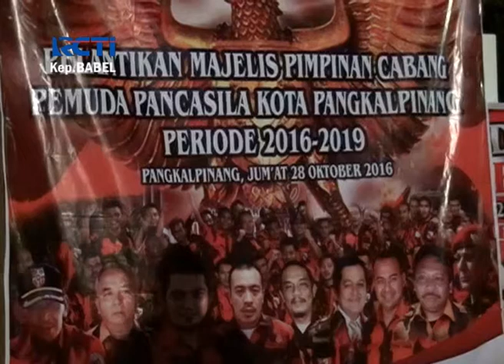PELANTIKAN MPC PEMUDA PANCASILA KOTA PANGKALPINANG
Majelis Pengurus Cabang (MPC) Pemuda Pancasila Kota Pangkalpinang untuk priode 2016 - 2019, jum’at malam (28/10/2016) resmi dilantik.
Pelantikan serta pengukuhan yang dilakukan di Galeri UMKM Tamansari Kota Pangkalpinang tersebut, bertepatan dengan Hari Sumpah Pemuda ke 88 dan Hut Pemuda Pancasila ke 57 Tahun.